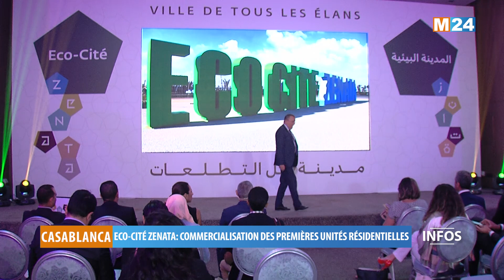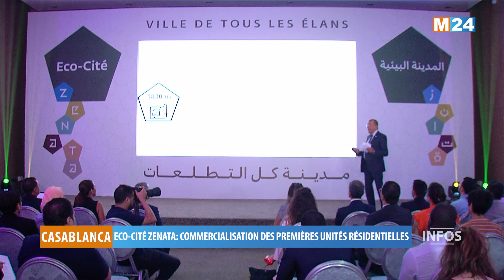Eco-cité Zenata: Lancement de la commercialisation des premières unités résidentielles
La Société d'aménagement Zenata a lancé, à Casablanca, son premier lotissement immobilier au sein de la zone résidentielle de l'Eco-Cité Zenata, dont les projets seront développés et commercialisés par le groupe Mfadel et Al Akaria.